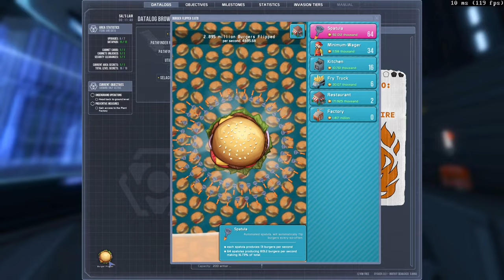Selaco - Sal's Bar lvl 11 & Sal's HQ lvl 12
Who is Sal? I have no idea. It would seem that I overlooked a key piece of lore at some point. But that is not going to stop me from charging head first into danger as I collect up everything I need to move into the next area.

Selaco is a fast-paced boom shooter built in the GZDoom engine. It takes inspiration from both F.E.A.R and Doom and blends both worlds in a chaotic form of harmony. It is a retro game in the best way possible.
Selaco was just released on May 31, 2024, and so far in a world of poorly designed and optimized triple AAA and now Quad AAAA games. Selaco is a fantastic gem that gives players what they pay for and expects nothing else in return.
I am truly looking forward to delving further into this game and exploring all that it has to offer.
Difficult is Captain.
I am running the game in 2k Ultra settings with the Ridiculous settings on and Scale factor at 2x. So far I've seen a few dips but nothing major or long term.